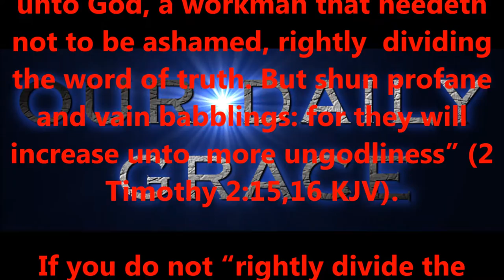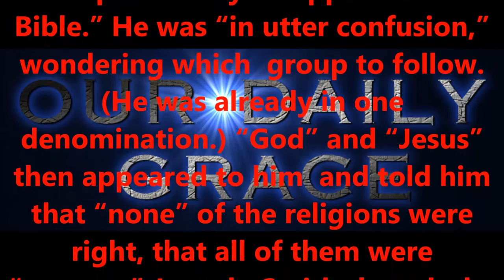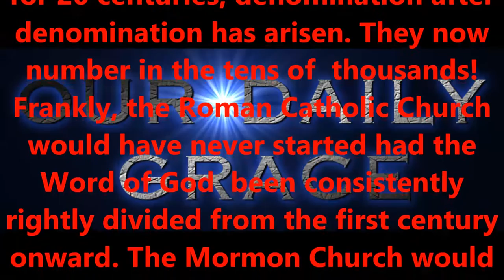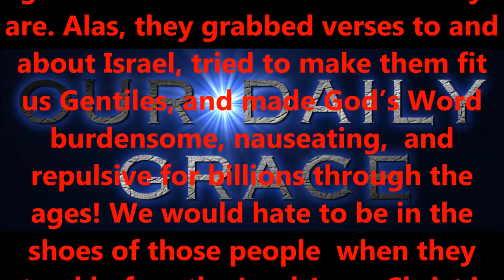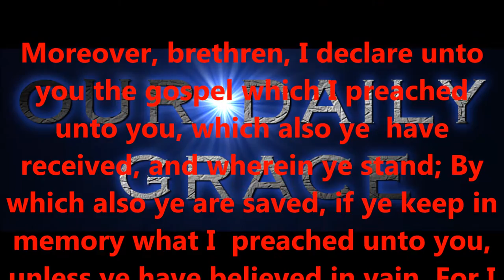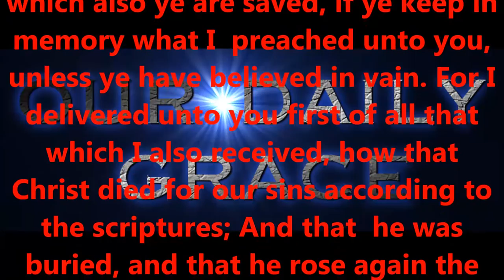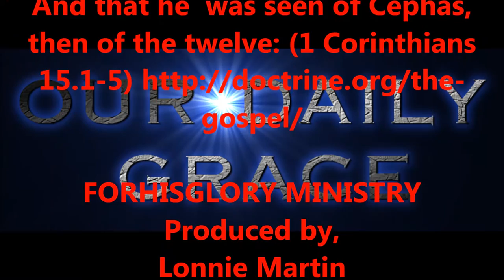NOV 5, 2016 OUR DAILY GRACE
FORHISGLORY MINISTRY
Produced by,
Lonnie Martin

Written by,
Shawn Brasseaux